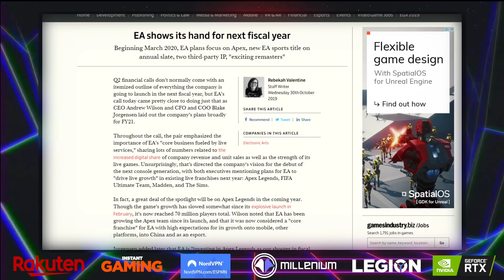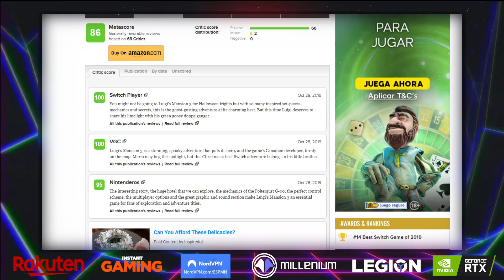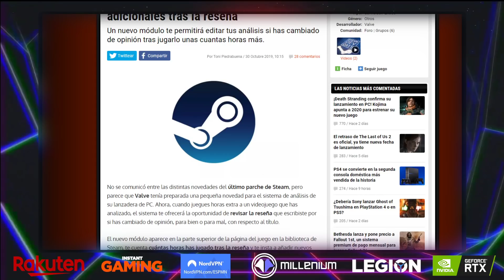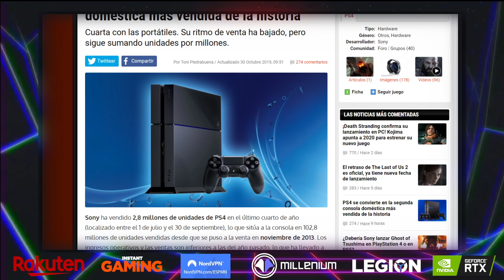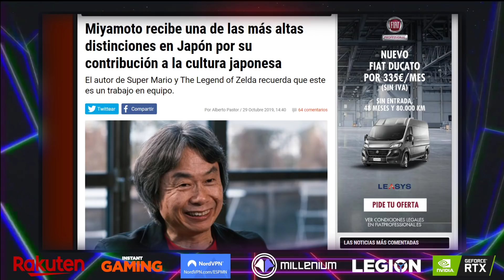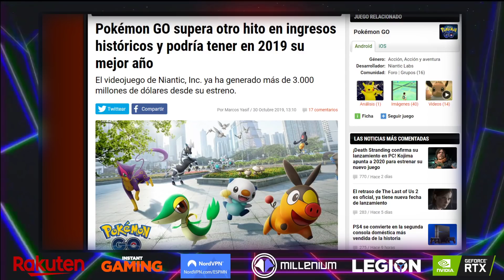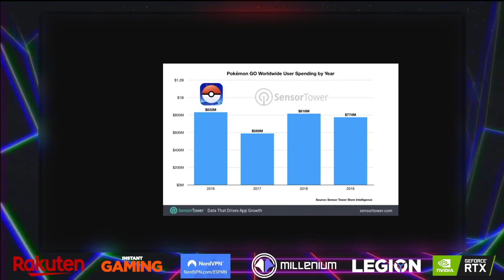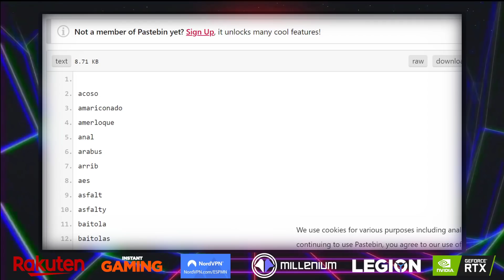EA NO HA LLEVADO SUS JUEGOS A EPIC PORQUE ERAN MUCHOS... Y EPIC NO TIENE CARRITO - Full HP 303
Noticias:
- La pregunta del día. ¿Cómo debemos ajustar el audio? 2:05
- La noticia del día PERO NO. Los spoileracos del tráiler de lanzamiento de Death Stranding 4:21
- La noticia del día. Los planes de EA para el año fiscal 2021 6:44
- Las notas de Luigi's Mansion 3 para Switch 33:19
- Valve añade un nuevo módulo a Steam para las reseñas 40:24
- La PS4 ya es la consola doméstica más vendida de la historia 42:58
- Miyamoto recibe una distinción en Japón por su contribución a la cultura japonesa 45:57
- Modern Warfare recauda 600 millones de dólares en sus tres primeros días 52:17
- Pokémon GO ya supera los 3.000 millones de dólares en ingresos brutos 54:05
- Football Manager 2020 premiará a los jugadores que le dediquen más horas 58:15
- The Outer Worlds bloquea el uso de 500 palabras 1:00:39

Sorteo Instant Gaming:
¡Entre todos los suscriptores del canal de YouTube que comenten en el vídeo del programa 291 qué juego les gustaría tener, haremos un sorteo cuyo premio será ese mismo juego que hayan deseado!

Sería una faltada no aprovechar las ventajas de Rakuten. ¡Regístrate aquí y entra en el sorteo de 20€ para comprar en Rakuten!